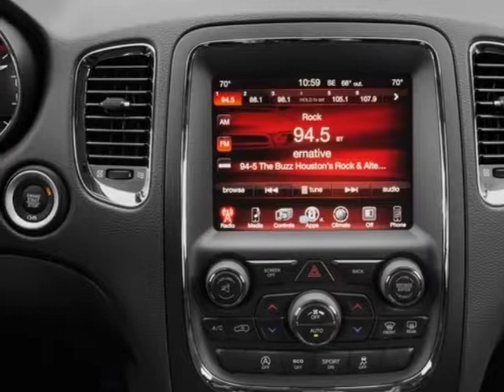2018 Dodge Durango GT RWD SUV - Mayaguez, PR